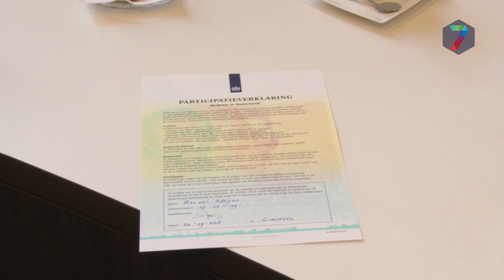Statushouders Berg en Dal tekenen participatieverklaring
Twintig immigranten uit Berg en Dal hebben maandagmiddag een participatieverklaring ondertekend, waarna zij zich officieel statushouders mochten noemen. In de weken voorafgaand aan de ondertekening volgden zij cursussen over de Nederlandse waarden.